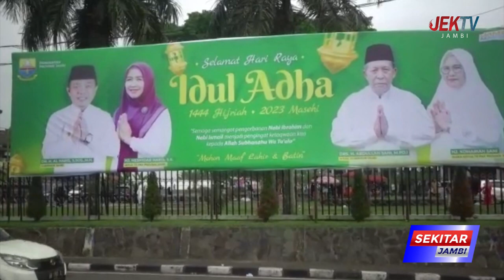PEMPROV JAMBI SALURKAN 7 HEWAN KURBAN KEPADA PENGURUS MASJID AGUNG AL FALAH